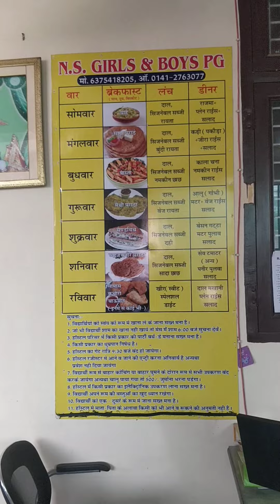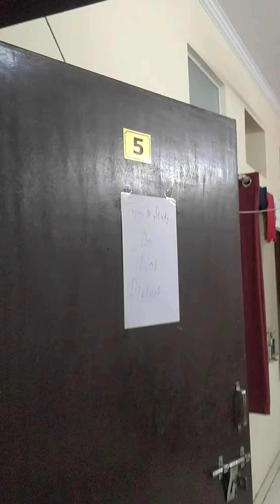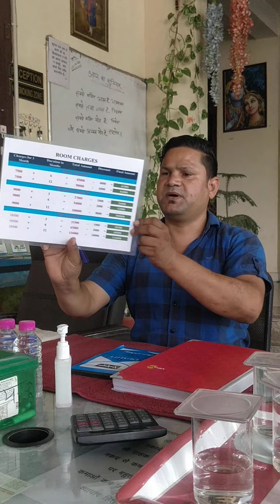Hostel Gopalpura by pass Jaipur Rajasthan india